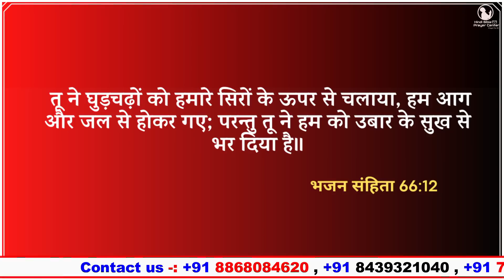Night Prayer | भजन 66:12 | Br Pk & Sis Amrita masih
12 तू ने घुड़चढ़ों को हमारे सिरों के ऊपर से चलाया, हम आग और जल से होकर गए; परन्तु तू ने हम को उबार के सुख से भर दिया है॥
भजन संहिता 66:12
12 thou hast set men over our heads. We have passed through tire and water, and thou hast brought us out into a refreshment.
Psalms 66:12